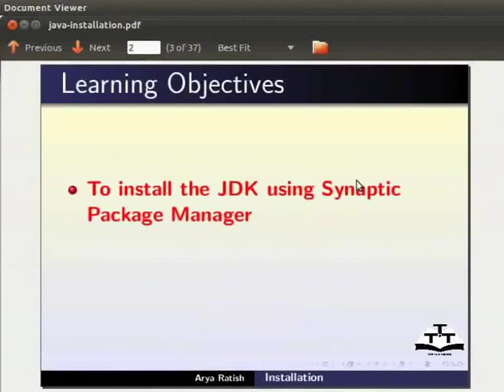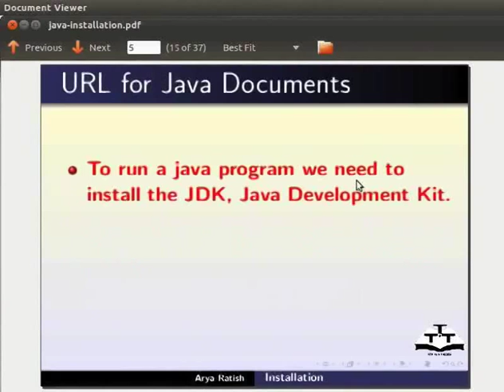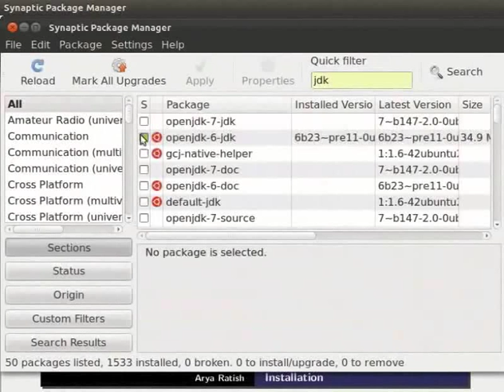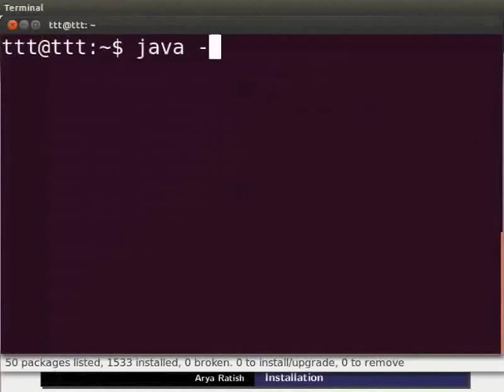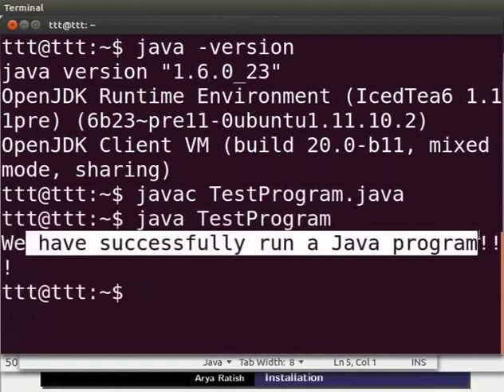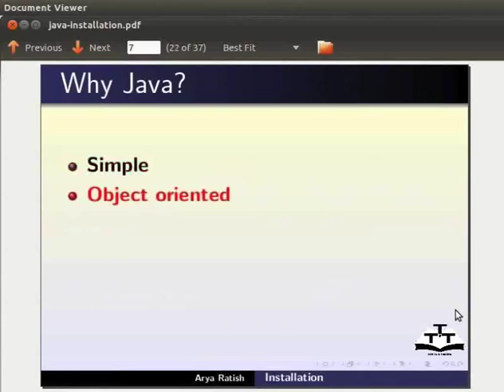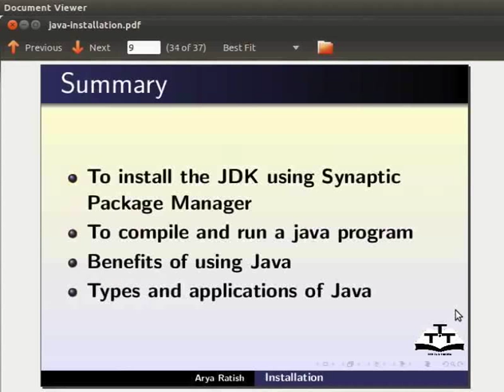Getting started java Installation - Kannada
ಜಾವಾ ಇನ್ಸ್ಟಾಲೇಶನ್ ನೊಂದಿಗೆ ಪ್ರಾರಂಭ.
ಸಿನಾಪ್ಟಿಕ್ ಪ್ಯಾಕೇಜ್ ಮ್ಯಾನೇಜರ್ ನ ಮುಖಾಂತರ jdk ಯ ಇನ್ಸ್ಟಾಲ್ ಮಾಡುವಿಕೆ.
ಉಪಲಭ್ಯವಿರುವ ಪ್ಯಾಕೇಜ್ ಗಳಲ್ಲಿ openjdk-6-jdk ಎಂಬುದನ್ನು ಆಯ್ಕೆಮಾಡುವಿಕೆ.
ಇದನ್ನು ಇನ್ಸ್ಟಾಲೇಶನ್ ಗಾಗಿ ಗುರುತಿಸುವುದು.
ಇನ್ಸ್ಟಲೇಶನ್ ಎಂಬುದು ಕೆಲವು ನಿಮಿಷಗಳನ್ನು ತೆಗೆದುಕೊಳ್ಳುತ್ತದೆ.
ಇನ್ಸ್ಟಾಲೇಶನ್ ಅನ್ನು ದೃಢೀಕರಿಸಿ.
ಕಮಾಂಡ್ ಪ್ರಾಮ್ಪ್ಟ್ ನಲ್ಲಿ java -version ಎಂದು ಟೈಪ್ ಮಾಡಿ, ಇದರಿಂದ jdk ಯ ಆವೃತ್ತಿಸಂಖ್ಯೆ ಕಾಣುತ್ತದೆ.
ಸಿಂಪಲ್ ಜಾವಾ ಪ್ರೊಗ್ರಾಮ್ ಅನ್ನು ರನ್ ಮಾಡಿ ಮತ್ತು ಅದು ಕೆಲಸ ಮಾಡುತ್ತಿದೆಯೇ ಎಂದು ಪರೀಕ್ಷಿಸಿ.
ಕಂಪೈಲ್ ಮಾಡಲು javac TestProgram.java ಎಂದು ಹಾಗೂ ಎಕ್ಸಿಕ್ಯೂಟ್ ಮಾಡಲು java TestProgram ಎಂದು ಟೈಪ್ ಮಾಡಿ.